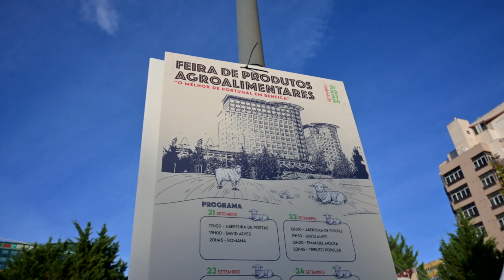𝗙𝗲𝗶𝗿𝗮 𝗔𝗴𝗿𝗼𝗮𝗹𝗶𝗺𝗲𝗻𝘁𝗮𝗿 "𝗢 𝗠𝗲𝗹𝗵𝗼𝗿 𝗱𝗲 𝗣𝗼𝗿𝘁𝘂𝗴𝗮𝗹 𝗲𝗺 𝗕𝗲𝗻𝗳𝗶𝗰𝗮"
O Bairro de Benfica recebeu pela primeira vez a 𝗙𝗲𝗶𝗿𝗮 𝗔𝗴𝗿𝗼𝗮𝗹𝗶𝗺𝗲𝗻𝘁𝗮𝗿 de produtos portugueses que trouxe ao 𝗣𝗮𝗿𝗾𝘂𝗲 𝗨𝗿𝗯𝗮𝗻𝗼 𝗱𝗮 𝗤𝘂𝗶𝗻𝘁𝗮 𝗱𝗮 𝗚𝗿𝗮𝗻𝗷𝗮 "𝗢 𝗠𝗲𝗹𝗵𝗼𝗿 𝗱𝗲 𝗣𝗼𝗿𝘁𝘂𝗴𝗮𝗹 𝗲𝗺 𝗕𝗲𝗻𝗳𝗶𝗰𝗮" com o objetivo de promover a excelência da agricultura portuguesa, promover a sustentabilidade ambiental e preservar os territórios rurais numa parceria com a 𝗖𝗼𝗻𝗳𝗲𝗱𝗲𝗿𝗮𝗰𝗮𝗼 𝗱𝗼𝘀 𝗔𝗴𝗿𝗶𝗰𝘂𝗹𝘁𝗼𝗿𝗲𝘀 𝗱𝗲 𝗣𝗼𝗿𝘁𝘂𝗴𝗮𝗹 (𝗖𝗔𝗣) . Gastronomia, animação, artesanato, concertos com 𝗧𝗼𝘆, 𝗥𝗼𝗺𝗮𝗻𝗮, 𝗠𝗼𝗻𝗶𝗰𝗮 𝗦𝗶𝗻𝘁𝗿𝗮, 𝗗𝗮𝘃𝗶𝗱 𝗔𝗻𝘁𝘂𝗻𝗲𝘀, 𝗗𝗮𝘃𝗶𝗱 𝗔𝗹𝘃𝗲𝘀, 𝗘𝗺𝗮𝗻𝘂𝗲𝗹 𝗠𝗼𝘂𝗿𝗮, 𝗧𝗿𝗶𝗯𝘂𝘁𝗼 𝗣𝗼𝗽𝘂𝗹𝗮𝗿 e muito mais fizeram parte desta inédita iniciativa com 𝗘𝗻𝘁𝗿𝗮𝗱𝗮 𝗟𝗶𝘃𝗿𝗲! Reveja os melhores momentos desta Feira que decorreu nos dias 𝟮𝟭, 𝟮𝟮, 𝟮𝟯 𝗲 𝟮𝟰 𝗱𝗲 𝘀𝗲𝘁𝗲𝗺𝗯𝗿𝗼!